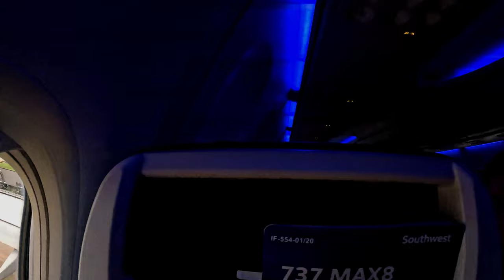BERMUDA TRIANGLE TO PUERTO RICO - SOME MAKE IT SOME DON'T!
Travel across the Bermuda triangle to the beautiful Puerto Rico. Of course, you have to cross the triangle with its 700-year history of missing airplanes, ships and people. Her Mysteries lie beneath her waters. ARE YOU NEXT?